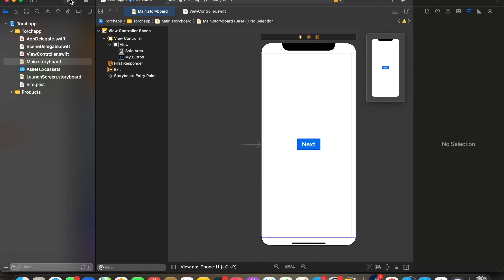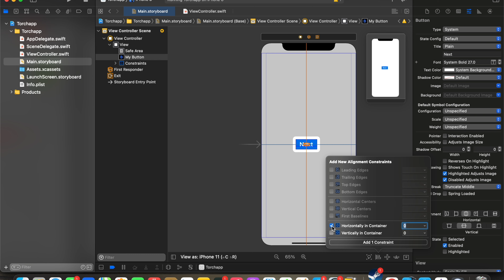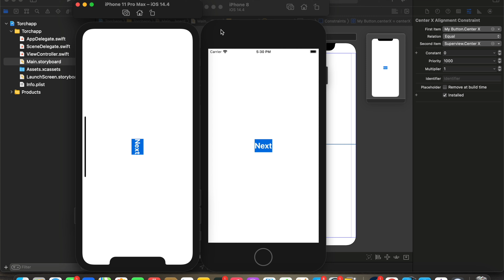How to Make Constraints Layout in Xcode 12 | Swift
This video is about How to Make Constraints Layout in Xcode 12 | Swift